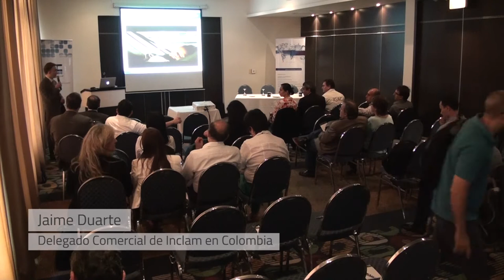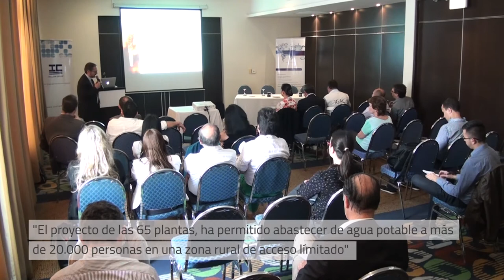[COLOMBIA] Jornada "El agua como factor de desarrollo en zonas rurales"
El pasado 29 de octubre, el Grupo Inclam celebró en Medellín, Colombia, las Jornadas "El agua como factor de desarrollo en zonas rurales".